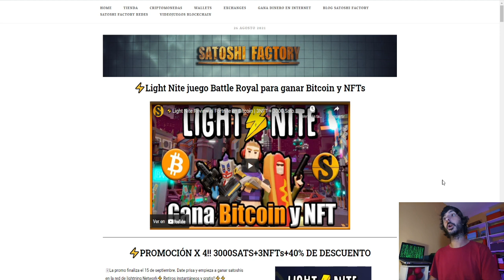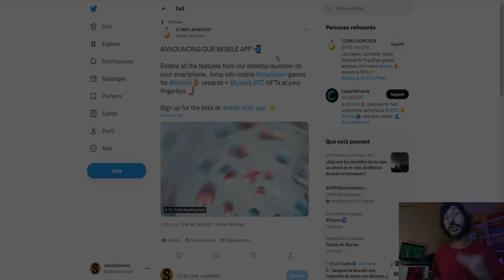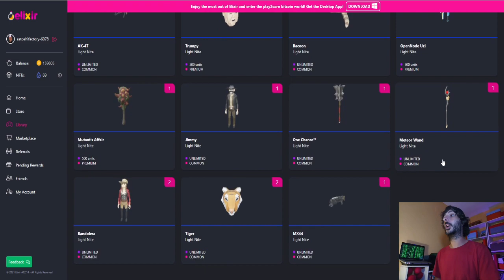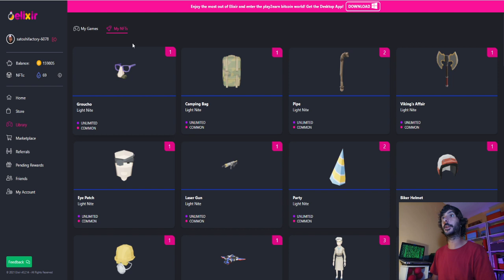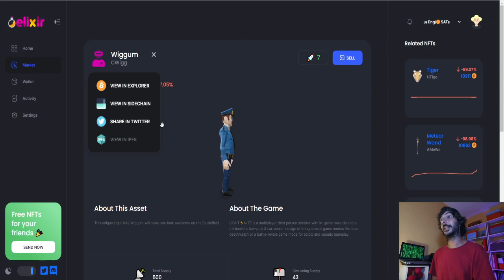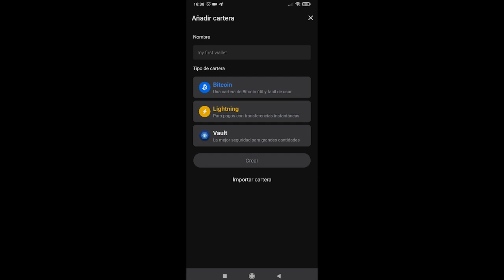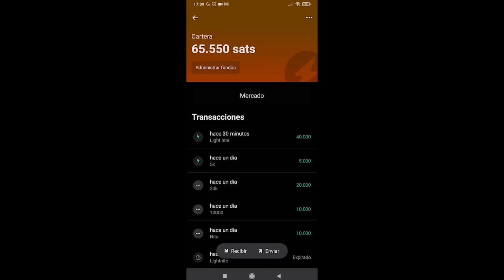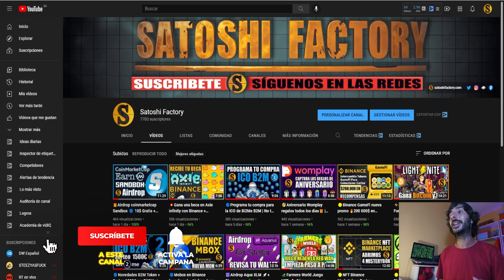🟣Elixir Review 🎁 SORTEO 1NFT PREMIUM | 3K sats + 3 NFTs + 40% descuento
Elixir es el "Cripto Steem" para juegos blockchain, almacena y gestiona tus satoshis, NFT y juegos de forma sencilla.

Agrégame a tu lista de amigos para jugar:
User: IORCAA

🥳RECOMPENSAS EN ⚡️LIGHT NITE X4💰🚀 EL FORTNITE EN BITCOIN 🔥GANA SATS Y NFTs
🗓La promo finaliza el 15 de septiembre

🔥COVID-19 Survival Recompensas de 1K sats por partida
🔥Recompensas por referido: 20K sats + 1 NFT premium

Date prisa y empieza a ganar satoshis en la red de lightning Network⚡️ Retiros instantáneos y gratis!!⚡️⚡️

🤓INSTRUCCIONES DEL SORTEO
1️⃣-Sigue las cuentas de Youtube de Satoshi Factory y Satoshi's Games
2️⃣-Sigue las cuentas de Instagram de Satoshi Factory y Lightnitegame
🟡Satoshi Factory:
3️⃣-Comenta este video en Youtube con tu opinión sobre la plataforma Elixir

🗓Tienes de plazo hasta el día 30 de septiembre para participar, comenta este video en Youtube y compártelo con tus amig@s!

🎁Anunciaremos al ganador/a el día 30 de septiembre en nuestras redes

User: IORCAA